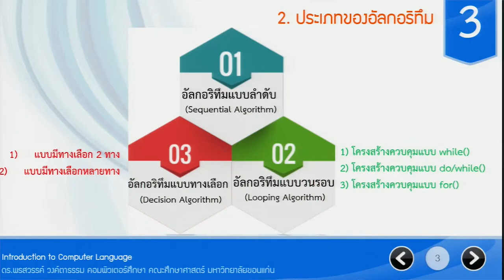ประเภทของอัลกอริทึม ต่อ